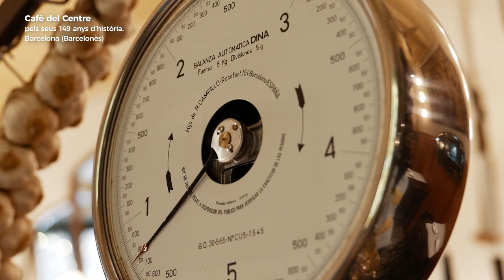Cafè del Centre - Premi Establiment Comercial Centenari 2022 pels seus 149 anys d'història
Cafè del Centre de Barcelona guardonat a la 23a edició dels Premis Nacionals als Establiments Comercials Centenaris de la Generalitat de Catalunya amb 100 o més anys d'història.